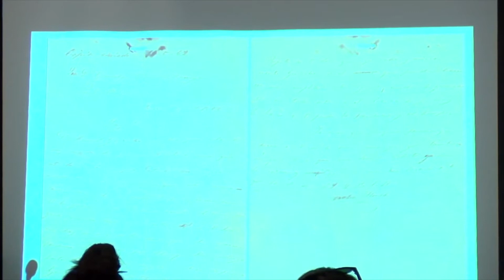VINOBLE 2022 | NUESTRO LEGADO, EL LIBRO DE ESTILO DE GONZÁLEZ BYASS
Hemos catado la historia de Gonzalez Byass, hemos buceado en su legado centenario, hemos descubierto su libro de estilo de la mano de Antonio Flores en una cata única. Vinoble 2022. Tres finos, uno de Palomino, otro de Pedro Ximénez y otro de Moscatel, un Amontillado de 1975, la solera fundacional Parte Arroyo y Tío Pancho Romano 1728. Un espectáculo.

Lleno absoluto en el Alcázar de Jerez y en nuestras bodegas.